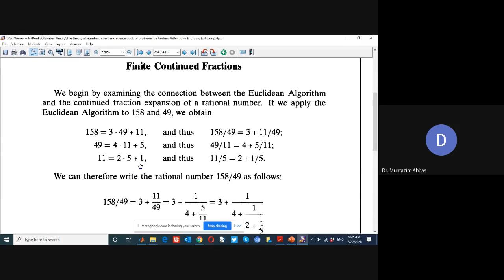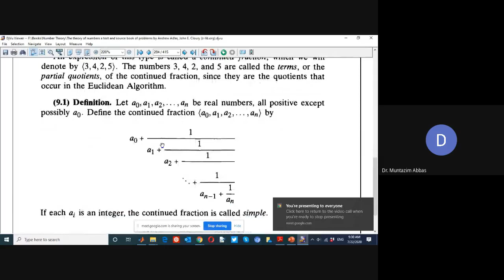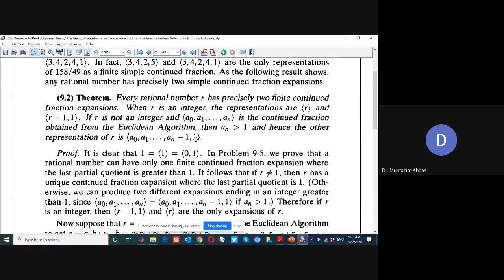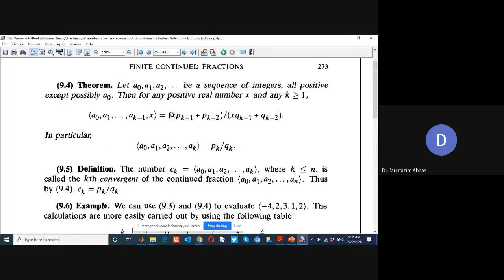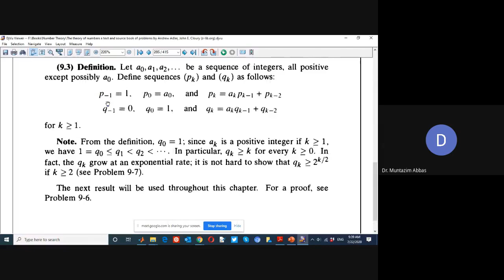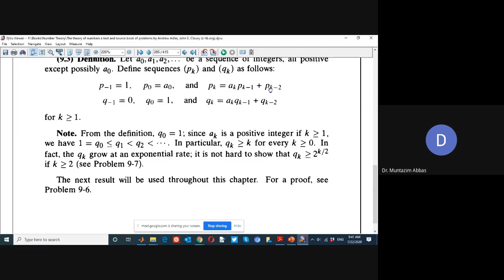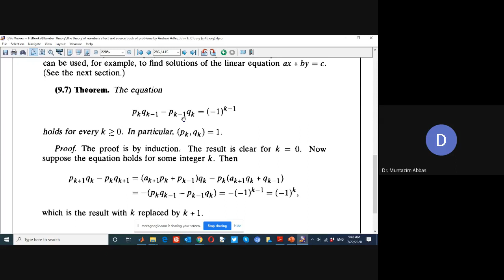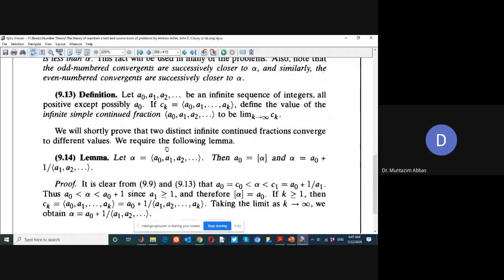Lecture on Number Theory 2020 07 21 at 21 25 GMT 7